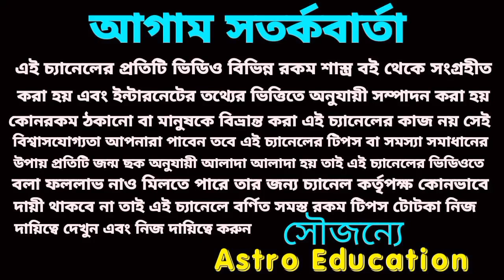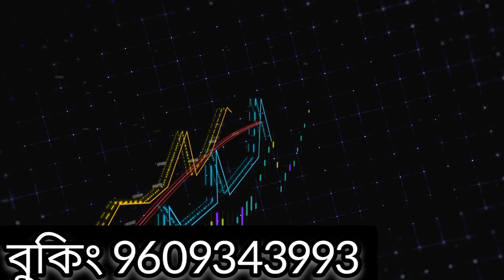মকর রাশির ধন সম্পদ বৃদ্ধি! জয় মা দূর্গা October 2022!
মকর রাশি অক্টোবর মাসের বিস্তারিত আলোচনা এই ভিডিওতে করা হয়েছে।